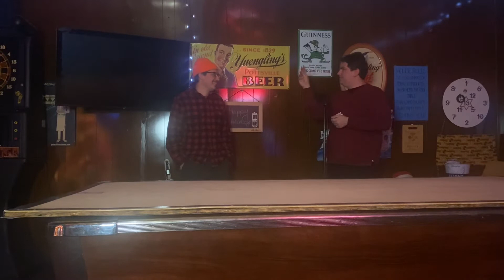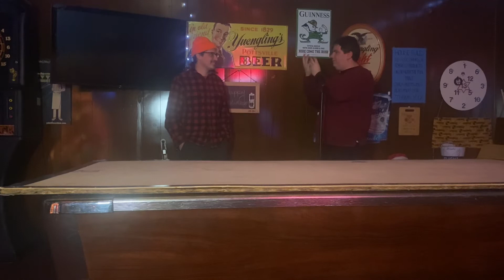Mentalism Performance - 1/7/22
For my first performance of the year I decided to stray a bit out of my comfort zone. Didn't really have time to prep anything major, but I figured as I hadn't done any card tricks yet, it would provide for a fun little subversion of expectations. I don't have anything against card tricks necessarily, though they do seem lackluster compared to the other mental feats that can be performed. Thankfully, with some advice from The Jerx blog, I found a great way to make a standard invisible deck/brainwave deck routine really shine.